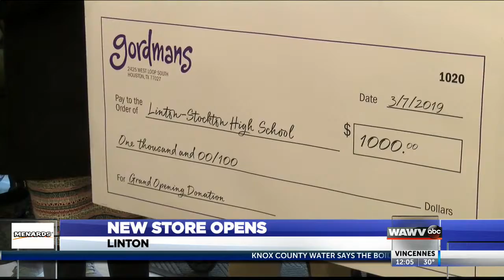GORDMANS OPEN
PICS OF STORE